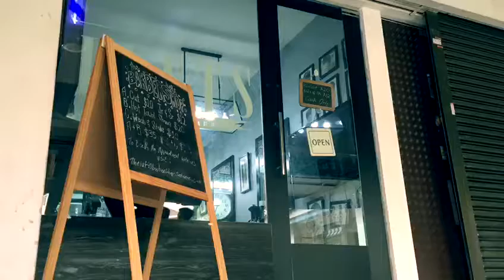The Lufts Barbershop